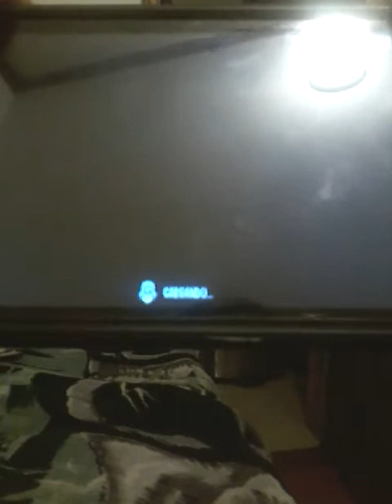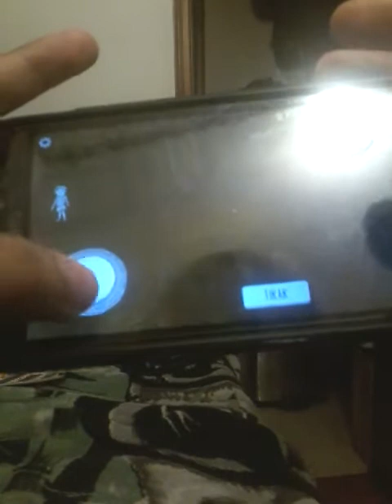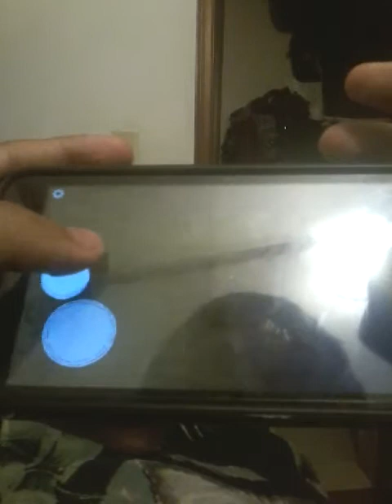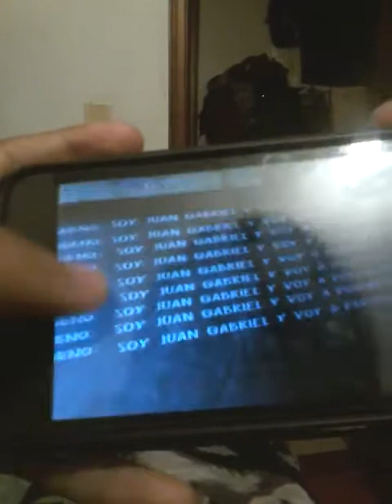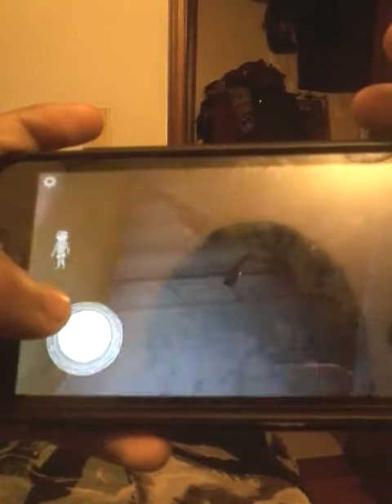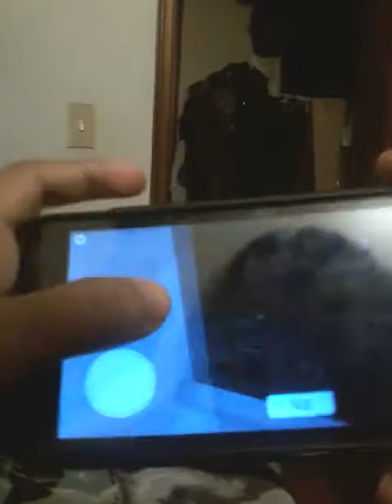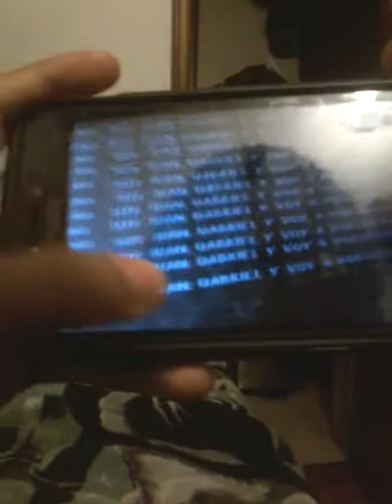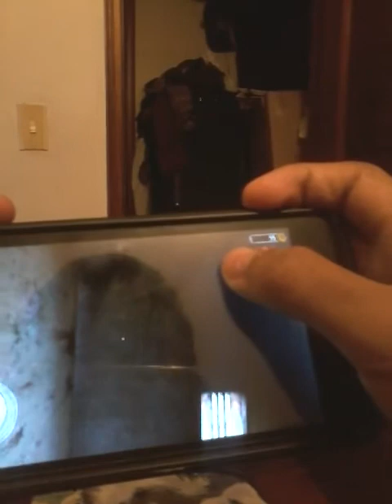LA MONJA SE CONVIRTIÓ EN PERRITO 😂😂😂(EVIL NUN)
Todos lo qué ven mis vídeos apoyo para ase más video